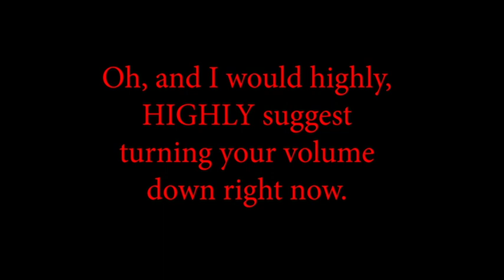CUPHEAD is coming to Nintendo Switch! Live Reaction!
Decided to make a separate video dedicated to this, and I gotta say, this is probably my best reaction to date. I thought this day would never come! I mean yeah, the Nintendo Switch is getting lots of 3rd party support, but I thought Cuphead would stay exclusive to Microsoft!